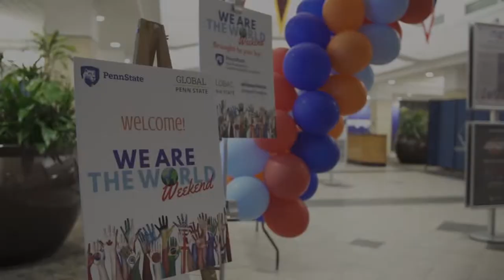We Are the World Weekend 2019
We Are The World Weekend highlighted international student’s cultures and contributions to Penn State, both at University Park and across the commonwealth. The weekend featured performances, food, a formal, and a variety of other student support sessions. Here is our video wrap-up of the weekend!